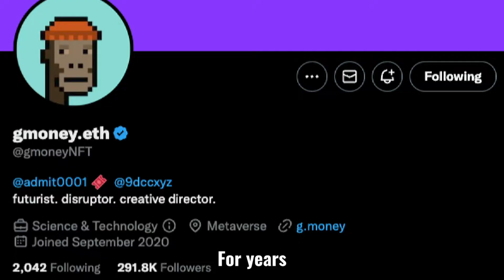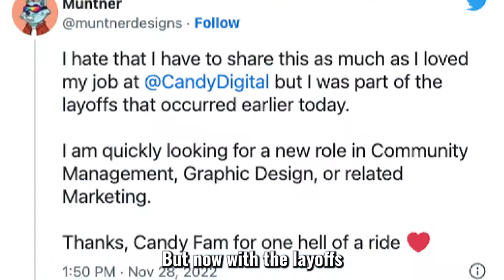Should Web 3 Founders Be Doxxed?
-Gmoney Doxxed
Iconic NFT collector Gmoney revealed his identity. For years Gmoney, a top NFT collector was a major part of the NFT Space, but other than his CryptoPunk PFP no one knew who the real Gmoney was.. Until now.. Kinda.. He revealed to everyone what he looks like, however has chosen to keep his name and any information private. He said; “The space needs strong and visible leaders, now more than ever.”

-Frank from DeGods
Many other NFT twitter influencers have doxxed themselves recently including Frank, the founder of Degods and Yoots NFTs, which started a DoxxwithFrank movement where holders of his NFTs also doxxed themselves. BarkMeta teased a ShillianVillian doxxing, but the best we got was a new PFP of a Mutant Ape, which ShillianVillian die hards are now saying is the reason that Elon Musk responded to him on Twitter. Then there are those like Alan Reyes and other NFT TikTok influencers who have been doxxed since day 1. I personally am clearly doxxed, and think that it gives holders or followers a more personable and trusting connection. However I understand why people wouldn’t want to doxx due to security reasons, I just personally wouldn’t invest money in someone who doesn’t have an actual face other than a JPEG of an animal.

-Gary Vee's Candy Digital Layoffs
Meanwhile Candy Digital, which was founded in June 2021 by Gary Vee and two others had mass layoffs. Candy Digital is a sports and entertainment NFT start up that had a $1.5 billion dollar valuation during the NFT bull market. But now with the layoffs employees are taking to Twitter looking for jobs. I wonder if Vee Friends is hiring? I personally think Gary Vee is a great human with a brilliant mind, and wouldn’t go through with these lay offs unless it was absolutely necessary, which says something about the intensity of this bear market. Regardless, I’m bullish on Gary Vee and Vee Friends, and plan on getting one once I find an affordable one I like off the floor.

-Uniswap Announces NFT Trading is now available on UniSwap
NFT sales and volume are at an all time low, yet UniSwap wants in on the action, as they announced that NFT trading is now available on UniSwap. Although NFT Volume is at an all time low, the Web 3 space is still alive as ever. Whether it’s live events such as Art Basel, Shillian Villian Twitter Spaces, or the countless NFT Influencers out there making a name for themselves, the phrase “bear markets are for building” is in full force in the Web 3 space. Do you agree?

^I'm a full time Trader and Influencer, see what else I do!!

^Free Trading Classes on NFTs, Web 3, Stocks, Crypto, and more!!

-I am not a financial advisor. Any information taken from this channel is at your own risk!!